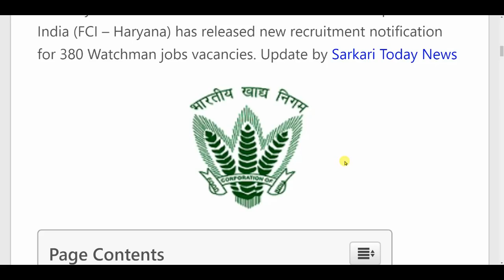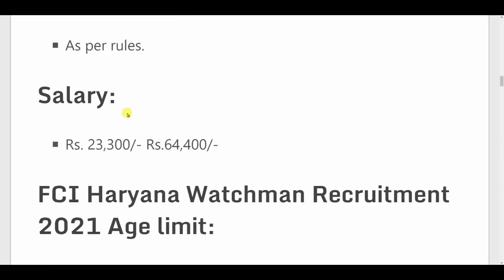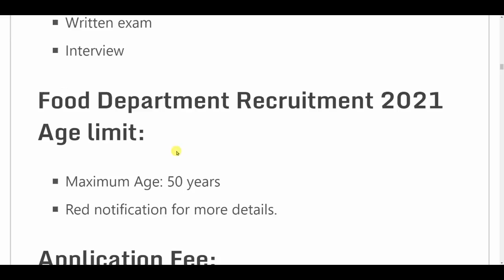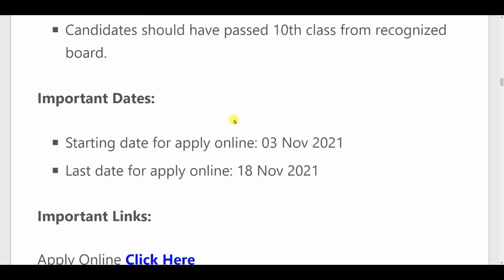FCI RECRUITMENT 2024 | FOOD DEPARTMENT RECRUITMENT 2024 | FCI VACANCY 2024| My Smart Tricks A24